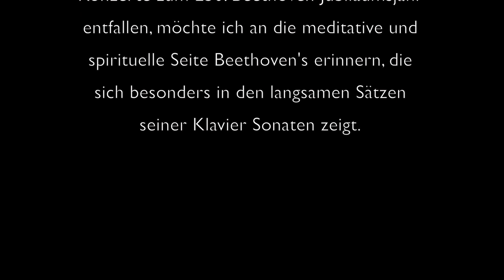Beethoven 2020 Meditation: Piano Sonata 7 Opus 10 Nr.3 - Satz 2 - Heinz Walter Florin, Piano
In diesen Zeiten der Ruhe und Stille, wo die Konzerte zum 250. Beethoven Jubiläumsjahr entfallen, möchte ich an die meditative und spirituelle Seite Beethoven's erinnern, die sich besonders in den langsamen Sätzen  seiner Klavier Sonaten zeigt.  Als gebürtiger Bonner möchte ich auf diese Weise Beethoven aktuell zu Gehör bringen, da es anders nicht möglich ist.
Der langsame Satz der Sonate 7 Opus 10 Nr. 3 passt mit ihrem an ein Requiem erinnernden Stil in die österliche Zeit. Wir hören Trauer, Resignation, Hoffnung, Wut, die Ahnung von einer höheren Dimension, Trost, Frieden und Erlösung.
Heinz Walter Florin